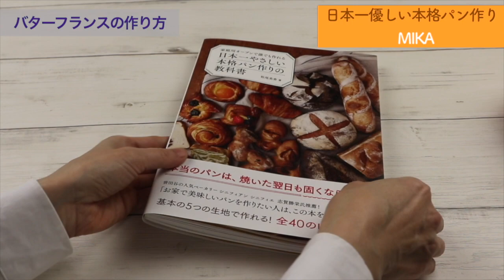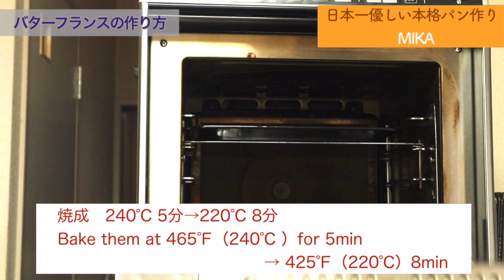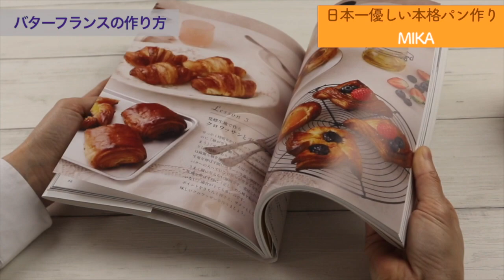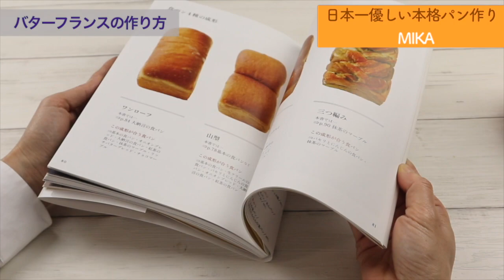初心者さんもクープが開く！短時間で完成！！バターフランスの作り方 How to make butter bread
初心者でも失敗なくかっこいいバターフランスを一緒に作りましょう。
オーブンではなく、トースターでも焼けます。
短時間で焼きあがるのも嬉しいパンです。

こちらにも感想をいただけるととても嬉しいです。

▷Ingredients   3pieces

200g  all-purpose flour
1g  instant dry yeast
3.6g  salt
135ml  water
15g  butter

塩…3.6g
水…135g
バター…15g

6刷　19,000部発行『日本一やさしい本格パン作りの教科書』の著者　松尾美香。

■人気動画

▷他のyoutuberさんのバゲットの動画